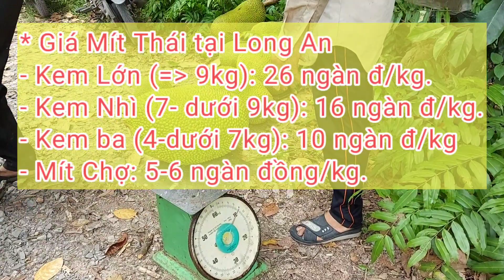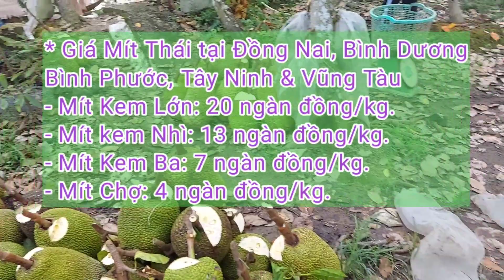Giá Mít Thái ngày 30/9/2023 | Giá Mít Ruột Đỏ Indo